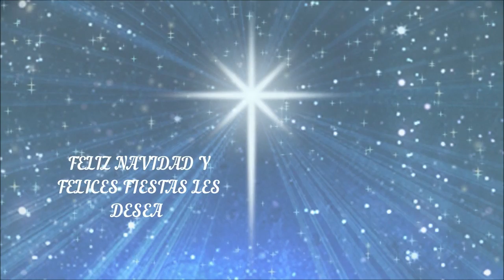AMARRE CON HUEVO Y CANELA PARA QUE REGRESE EN 24 HORAS MUY PODEROSO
todos merecemos la mejor vida
¡Bienvenidos Amigos!